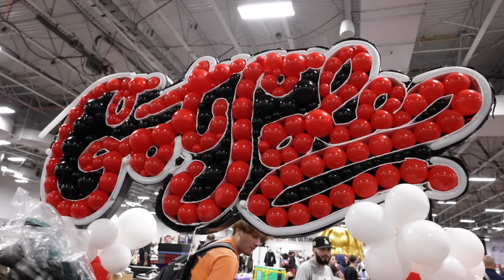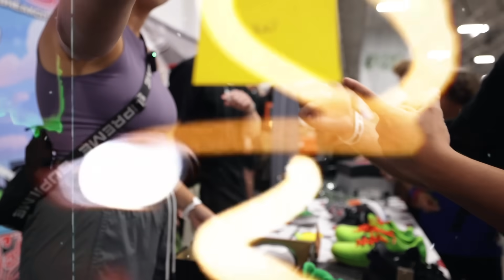¡COINFLIPS POR TENIS GRATIS EN NEW YORK GOT SOLE!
Denle like a este video y subscribanse si les gusto!

¿15,000 Likes?